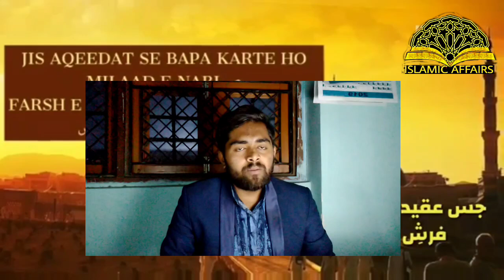Kya Rasool Allah (saww) Shaheed Hue? || Engineer Mirza | Mufti Tariq Masood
"SPREAD THE TEACHINGS OF THE AHLULBAYT (asws)"